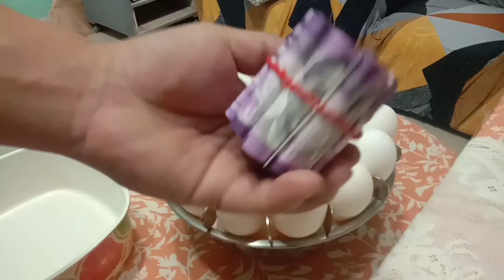Happy New Year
Ito ang kadalasang ginawa sa atin sa pilipinas Pero, ngayon lang ako kanaranas na may handa kasi walang wala kami noon ng Pamilya ko.